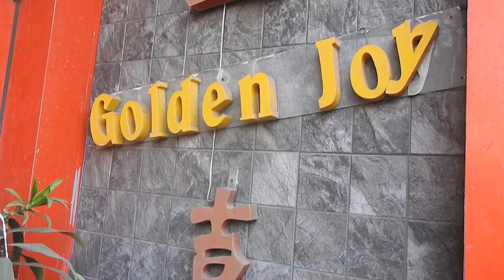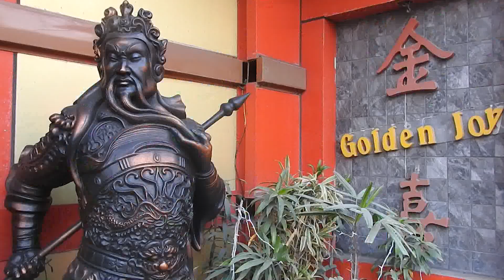GoldenJoy Chinese ChinaTown Fish KolkataFoodVlog FoodBlog WhatsCooking RestaurantReview Vlog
Golden Joy
50/1, Matheswartala Road, Tangra, Kolkata